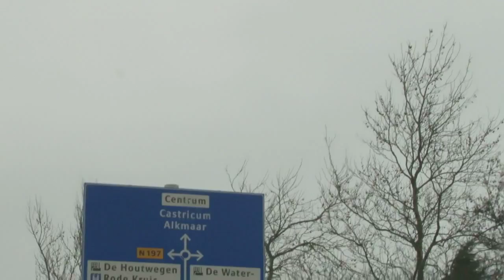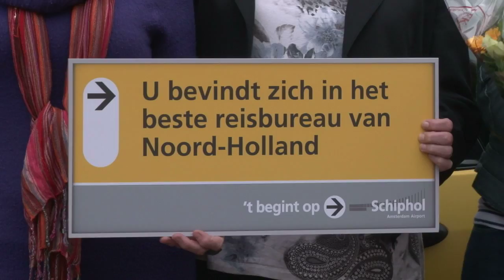Genomineerden 'Beste Reisbureau van Nederland 2012' bekend gemaakt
Op 23 april wordt het beste reisbureau van Nederland bekendgemaakt. Schiphol is voor het tweede jaar hoofdsponsor van deze verkiezing. Voor het zo ver is werden op 14 maar de provinciale winnaars bekend gemaakt.